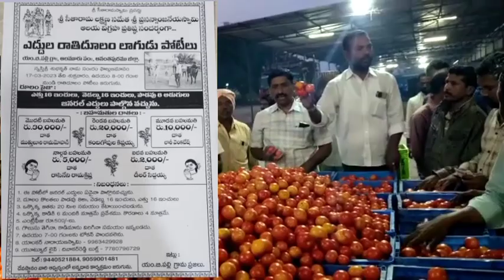11-03-2023 today Anantapur tomato stock అనంతపురం టమాటా స్టాక్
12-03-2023 today Anantapur tomato stock అనంతపురం టమాటా స్టాక్